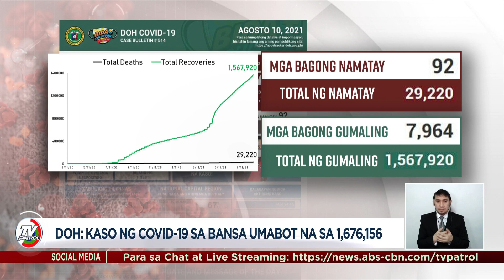DOH: Kaso ng COVID-19 sa Pilipinas umabot na sa 1,676,156| TV Patrol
Nakapagtala ang Department Of Health ng mahigit 8,560 na kaso ng COVID-19 Cases ngayong araw. Dahil dito, umabot na ng 1,676,156 ang kabuuang bilang ng COVID-19 Cases sa bansa.